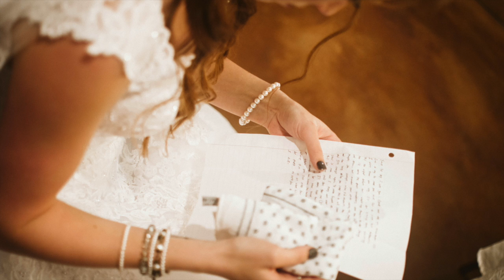My Movie 1